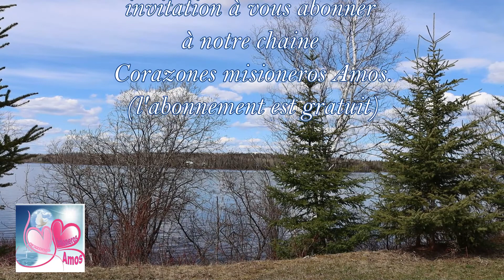Jésus nous parle aujourd'hui 30 mai 2021